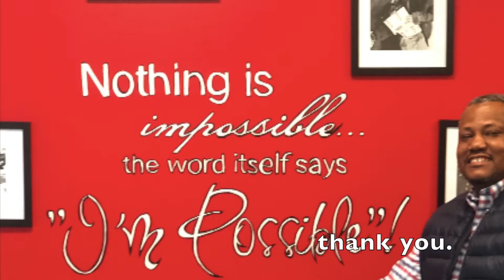Teacher Appreciation Week Thank You!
Even though when times got rough, you never turned away,
You were right there and I thank you. (thank you)
When I felt I had enough you never turned away,
You were right there and I thank you.
Artist: Boyz II Men